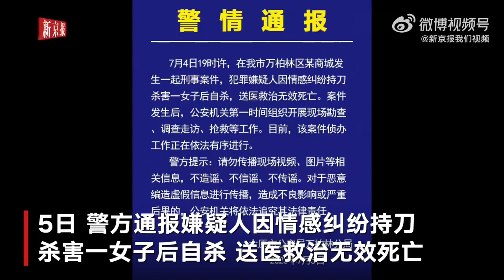警方通报太原万象城商城刑案 嫌疑人因情感纠纷杀害女子后自杀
7月4日19时许，山西太原市万柏林区万象城商城发生一起刑事案件。5日，万柏林区公安分局对此通报，犯罪嫌疑人因情感纠纷持刀杀害一女子后自杀，送医救治无效死亡。案件发生后，公安机关第一时间组织开展现场勘查、调查走访、抢救等工作。目前，该案件侦办工作正在进行中。